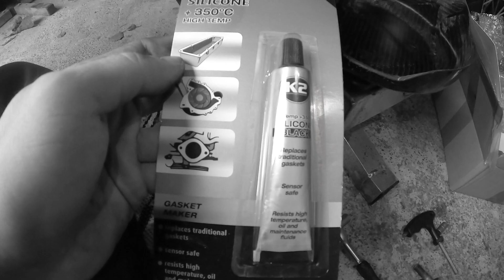Es geht LOS !!! KTM SMCR UMBAU / BIKE BUILD / VLOG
Würde mich über jedes ABO freuen. EUER MOTOKINGZZ